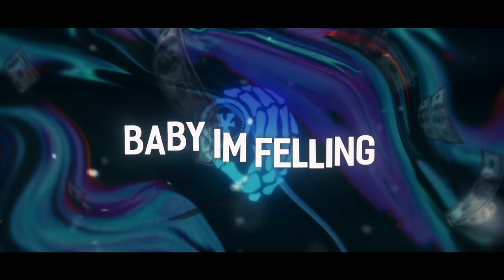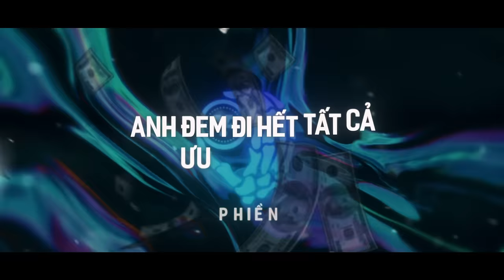MASCARA LUNG LINH - Lil Tian x Hngle (prod. DQ x Gringun) | Official Lyric Video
NHẠC: Mascara Lung Linh | Lil Tian x Hngle

Composer & Performer: Hngle, Lil Tian
Prod: DQ X GrinGun
Mix & Master: Nhat Chan
Record: VPS RECORD
Artwork & Video Lyrics: NGUYEN LE MINH
Project Manager: VPS
Media Partner: DAO entertainment
SPECIAL THANKS TO DIRTYCOINS

Lyrics:

Ver Lil Tian:
Holly fuck anh calling out như trader found
Anh đem đi hết tất cả ưu phiền này đưa cho hater hold
Baby i m felling
Give me now the mortana
Baby killing in my mine anh không thể giấu rada
Maybe, ra từ đằng sau với anh và nói thêm là
Dẫu gì Ra  từ đằng sau với anh là thói quen mà
Baby mình cùng một đường em làm anh đói thêm yeh
Lối này mình về một nhà anh trở thành sói hoang yah

Mascara em lung linh ey
Đêm nay em cũng trông xinh ghe
Họ đang nhận là ghen tị đó
Hoa anh cất đằng sau tủ cốp em muốn thì waitting ey
Nếu em muốn gặp ngay bây giờ thì call me baby
Anh bỏ tất cả mọi thứ để chạy theo em yeh i am crazy
Anh có thể cho em biết được nơi thật sự mà em đang cần đến
Nơi đây có cỏ có hoa là cigarettes mà em  sẽ cần đến

Ver Hngle:

Em chuốt thêm mascara để trông thật fancy
mang louis vuitton và cả fendi yeah
gọi gọi gọi gọi
gọi daddy tới đây gấp đi e đang đợi
em bảo cho a một tiếng thay vì danh lợi
em nói không cần tiền nhưng cần money
cuộc sống là phải thực tế nếu k thì lonely
em vừa tròn 16 anh thì mới ngoài 60
em mê tiền chu cấp anh chỉ cần hàng mới tươi
giao dịch này thoả đáng vì đôi bên đều có lợi
em thì có tất cả anh có em coi như hời

► Follow Lil Tian:
© Bản quyền thuộc về Hngle Official - Không tái đăng tải dưới mọi hình thức khi chưa được cho phép
© Copyright to Hngle Official - Do not reu